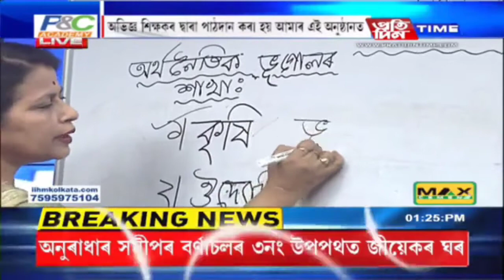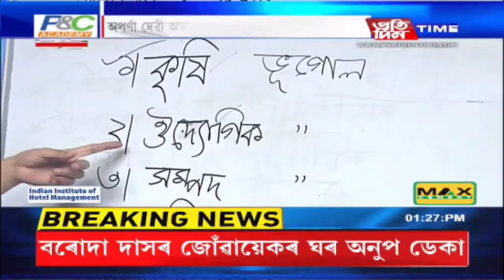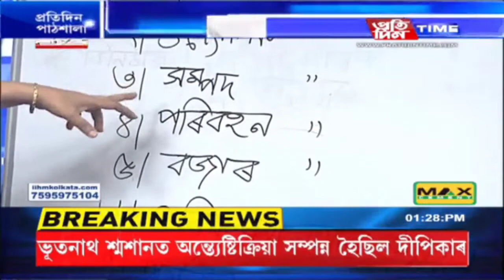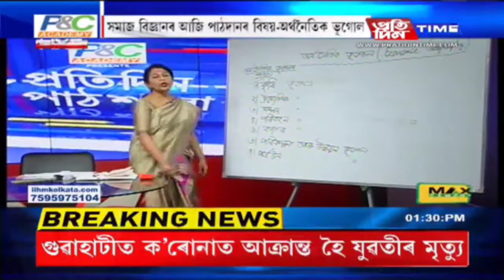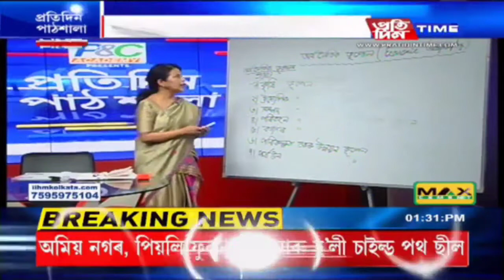অৰ্থনৈতিক ভূগোলৰ প্ৰধান শাখা(main sections of economic geography) 2nd part for class X Aparna Devi .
First chapter of Geograghy(social science).a part of the chapter of social science(class x).Thanks to @Prtidintime (pratidin pathsala)